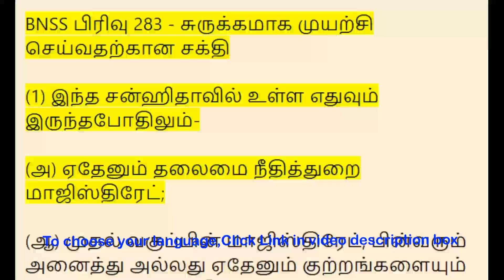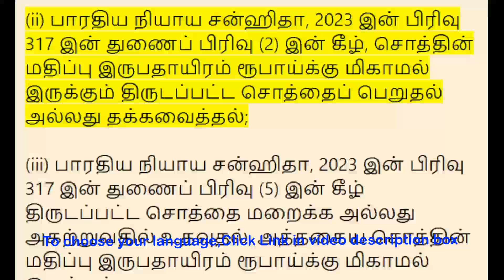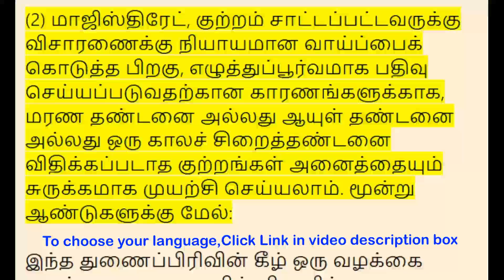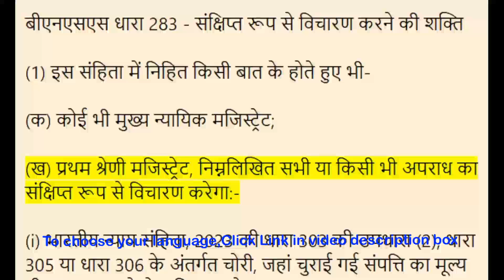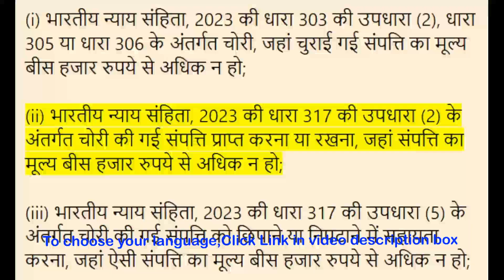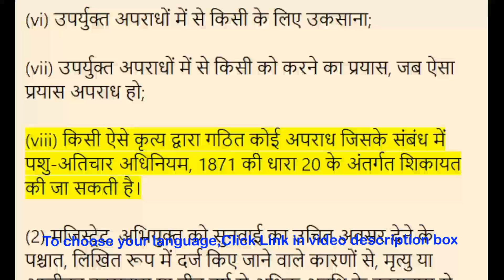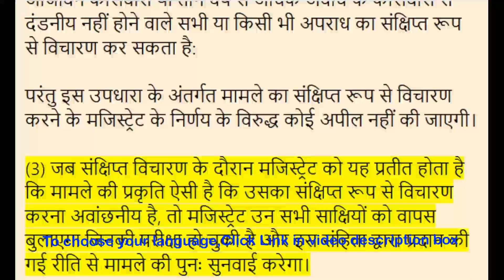BNSS Section 283 - Power to try summarily | Meaning in Tamil, Hindi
00:00:00 - BNSS பிரிவு 283 - சுருக்கமாக முயற்சி செய்வதற்கான சக்தி,

 00:03:31 - बीएनएसएस धारा 283 - संक्षिप्त रूप से सुनवाई करने की शक्ति,